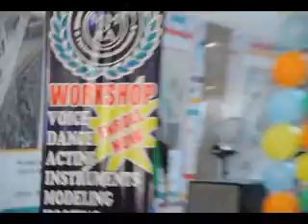MMPAA Season 65 Cover I dont wanna miss a thing by Cherry Aresco